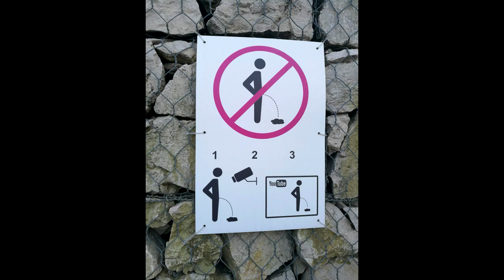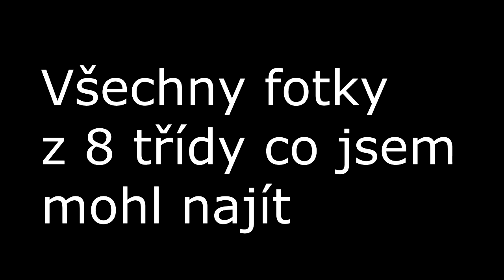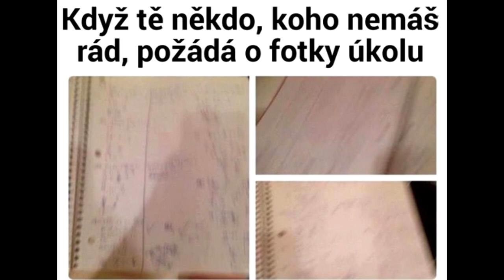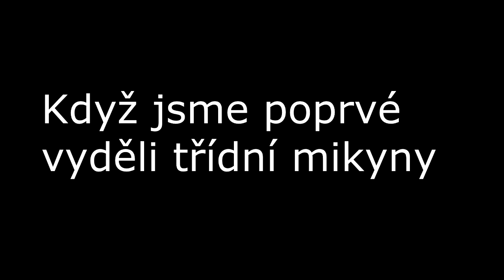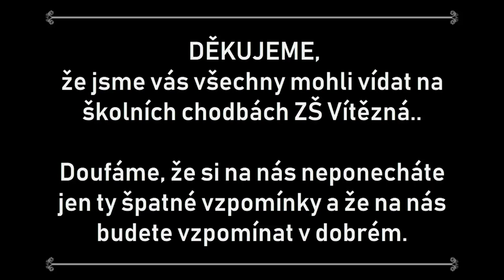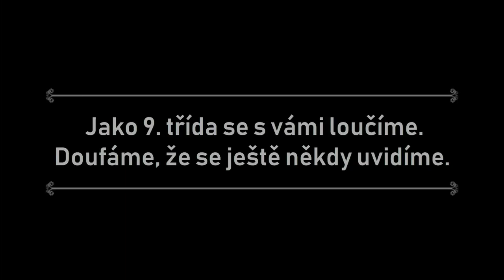Zš Vítězná 9.B 2018/19 --- Rozlučkové Video